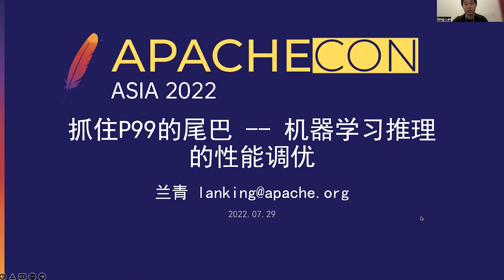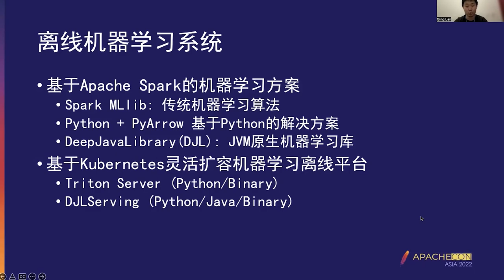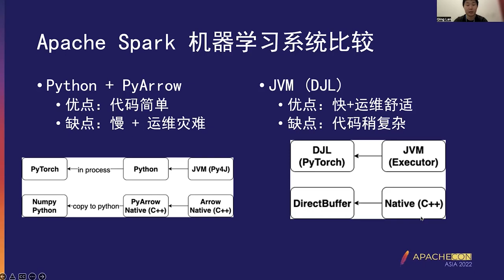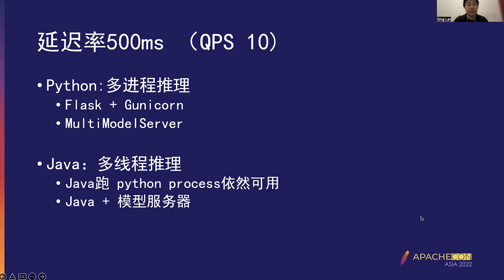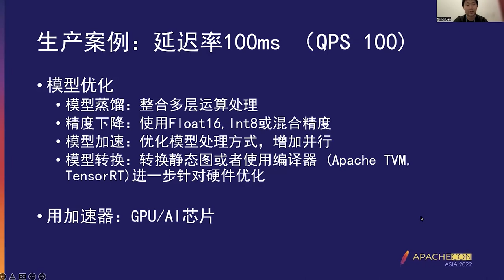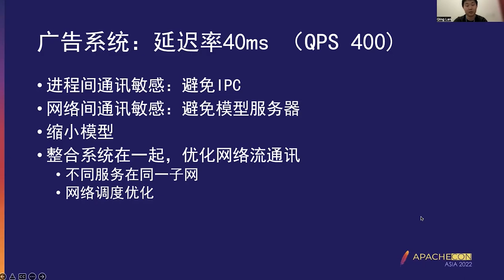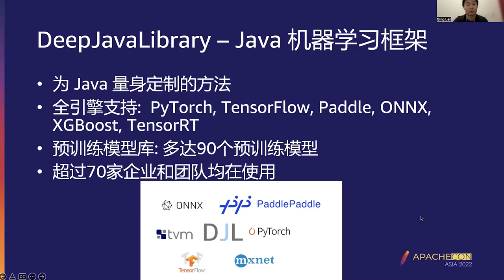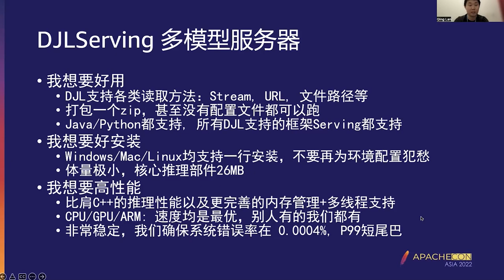Catch The P99 By The Tail -- Performance Tuning For Machine Learning Reasoning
LanQing: Amazon Cloud Technology, Software Development Engineer, Qing is a software development engineer for AWS machine learning platform. He is a co-author of DJL (djL.ai) and a member of PPMC for Apache MXNet. He graduated from Columbia University in 2017 with a master’s degree in computer engineering. He has expertise in model training and reasoning, as well as practical experience in advertising and big data.

With the adoption of machine learning, many companies are facing performance requirements in their model deployments. Whether online or offline, there are many difficult problems such as machine selection and parameter configuration. For example, how to optimize the inference performance of P90/P99? How to solve the extension problem of offline reasoning? In this session, we will introduce several common high-performance machine learning systems and share some of the challenges encountered in deploying applications in the real world. We’ll also cover how to troubleshoot machine learning reasoning problems faster, and how to ultimately improve CPU/GPU utilization. These machine learning architectures are based on popular open source frameworks such as Apache Spark, DeepJavaLibrary, And Java Spring.